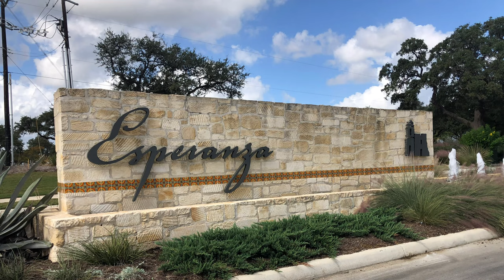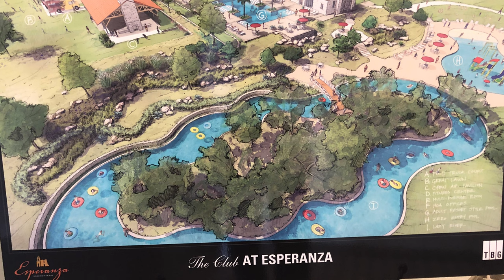Esperanza community, Boerne Tx new section available (Dec 2022)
Video tour of the new section selling homes now in Esperanza.